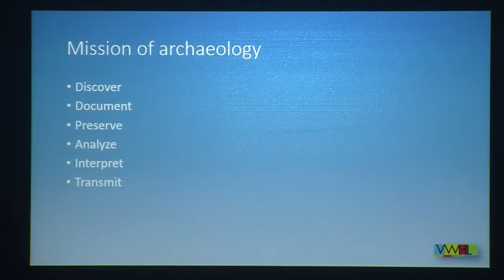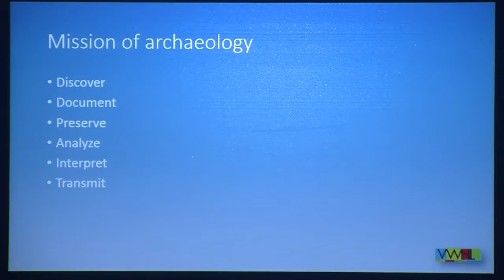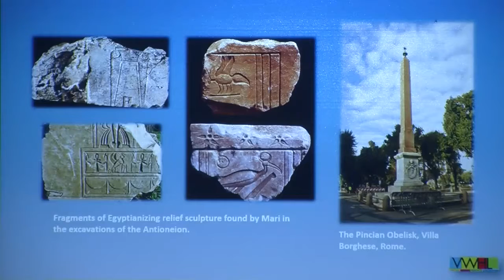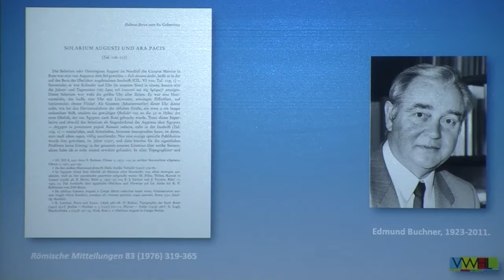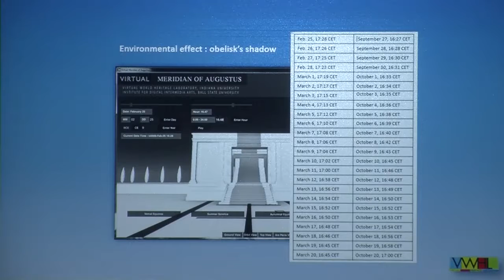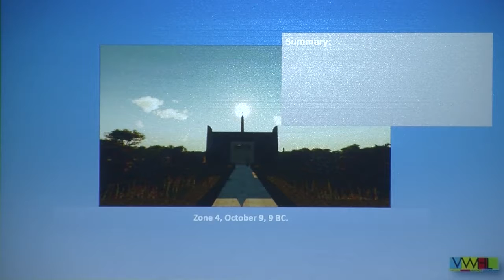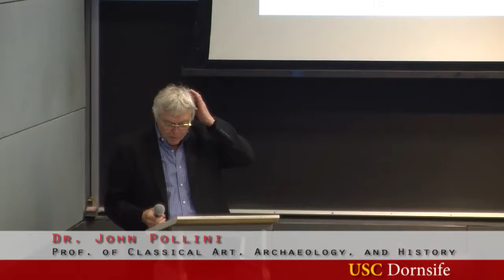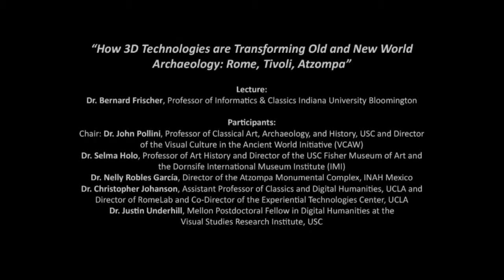IMI VCAW//Lecture & Roundtable Discussion//4.19.16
IMI VCAW Lecture & Roundtable Discussion:
“How 3D Technologies are Transforming Old and New World Archaeology: Rome, Tivoli, Atzompa”

Lecture:
Dr. Bernard Frischer, Professor of Informatics & Classics Indiana University Bloomington

Roundtable Discussion Participants:
Chair: Dr. John Pollini, Professor of Classical Art, Archaeology, and History, USC and Director of the Visual Culture in the Ancient World Initiative (VCAW)
Dr. Selma Holo, Professor of Art History and Director of the USC Fisher Museum of Art and the Dornsife International Museum Institute (IMI)
Dr. Nelly Robles García, Director of the Atzompa Monumental Complex, INAH Mexico
Dr. Christopher Johanson, Assistant Professor of Classics and Digital Humanities, UCLA and Director of RomeLab and Co-Director of the Experiential Technologies Center, UCLA
Dr. Justin Underhill, Mellon Postdoctoral Fellow in Digital Humanities at the Visual Studies Research Institute, USC